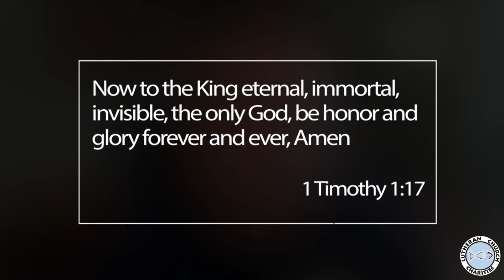Jesus is King Eternal